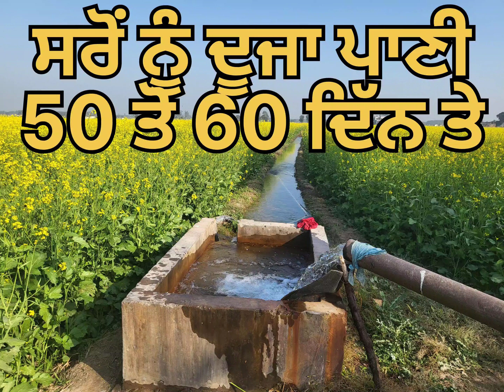ਸਰੋਂ ਦੀ ਦੂਜੀ ਫ਼ਲਾਵਰਿੰਗ, 50 ਤੋ 60 ਦਿਨਾ ਵਿੱਚਕਾਰ ਪਾਣੀ ਬਹੁਤ ਲਾਜਵੀਂ l ਤੀਜੀ ਫਸਲ ਦੇ ਰੂਪ ਚ ਸਰੋਂ ਲਾਹੇਵੰਦ l